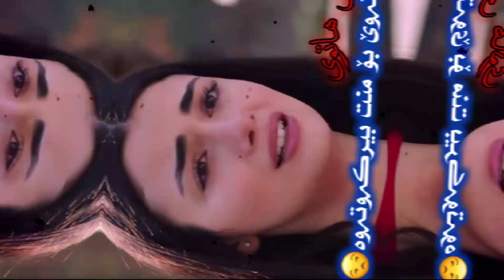خۆشترین گۆرانی کوردی ڕاهاتووم بەبێ تۆی 2021 زۆر خۆشە